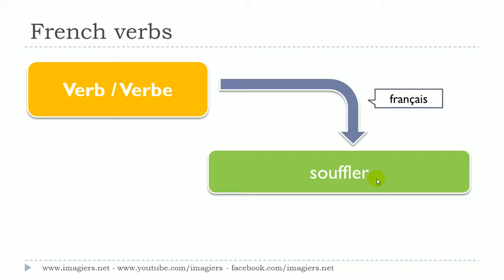Lær fransk # 1 verbe # souffler